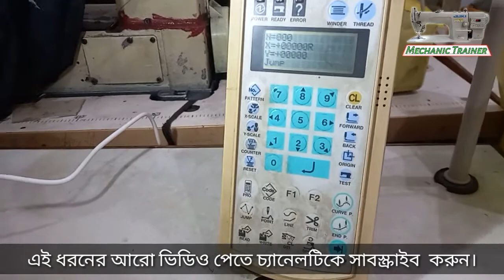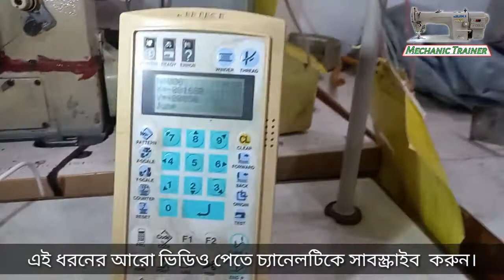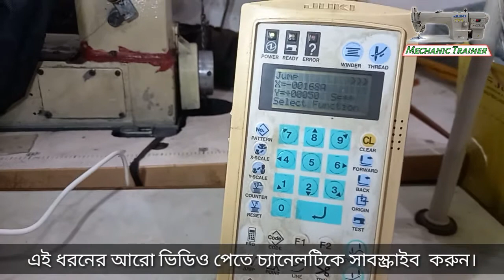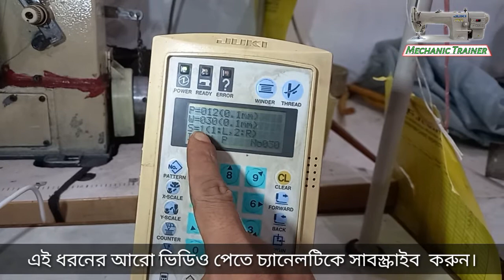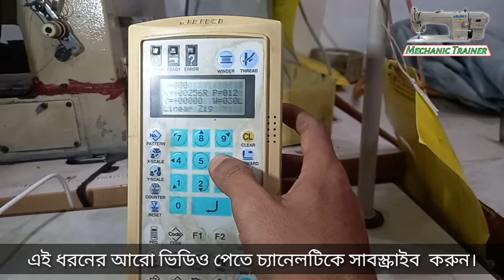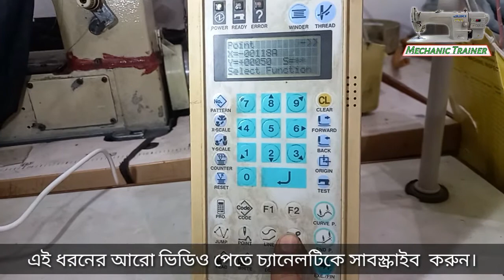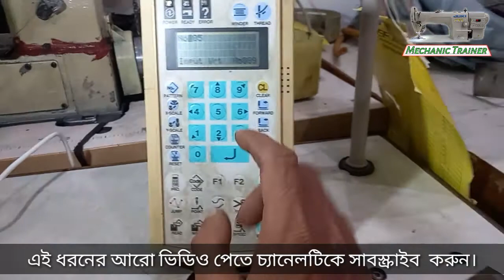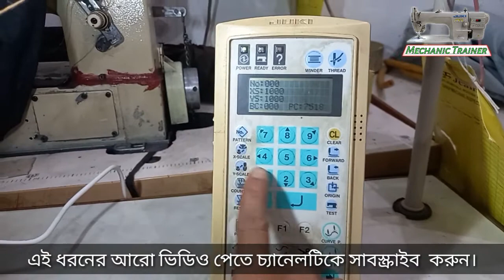Velcro Attach Machine এ Zigzag প্রোগ্রাম করা শিখুন sewingmachine lk-1930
ভেলকু এটাচ মেশিনের প্রোগ্রাম কিভাবে করতে হয়। বেলকু এটাস মেশিনের ঝিকঝাক প্রোগ্রাম কিভাবে করতে হয়। এই ভিডিওতে সুন্দর ভাবে বোঝানো হয়েছে।